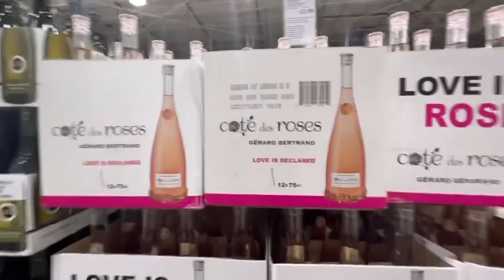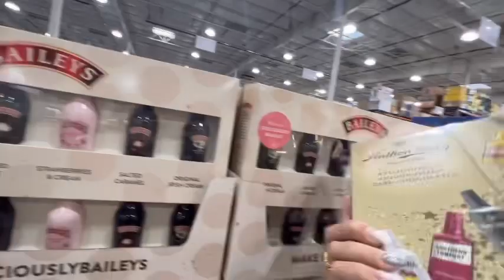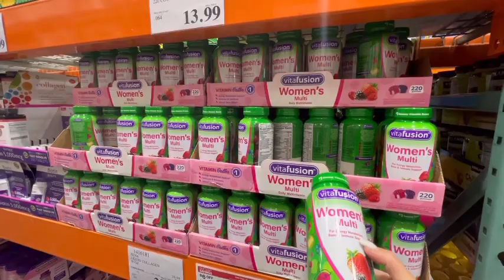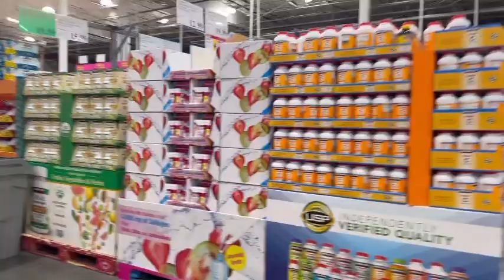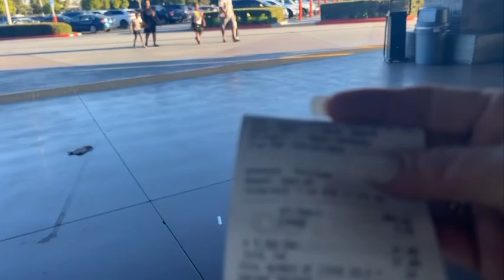El costo 🤑💸💰de la vida en California está caro 😔😞￼